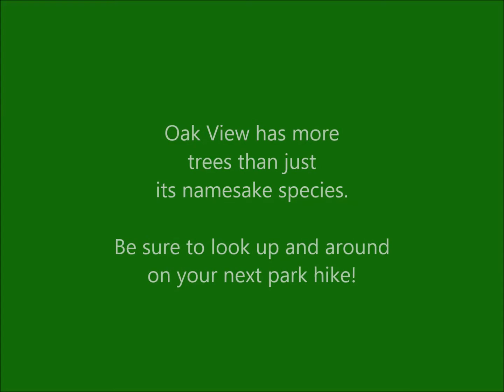Oak View Sights & Sounds: Trees, Part 1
As you'd expect, Oak View is home to several varieties of oaks. But there are more trees to enjoy beyond the park's namesake species!